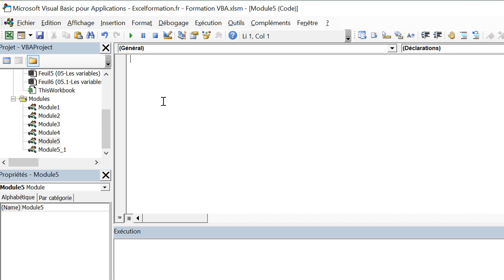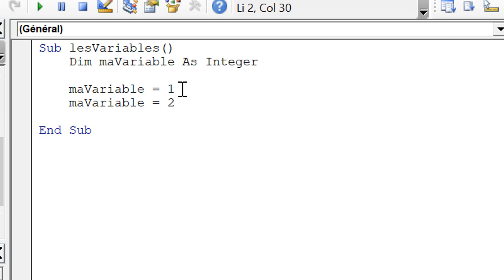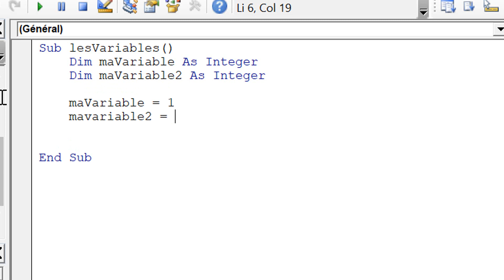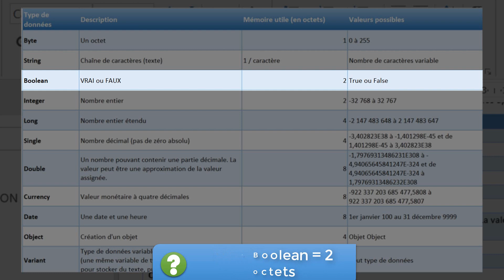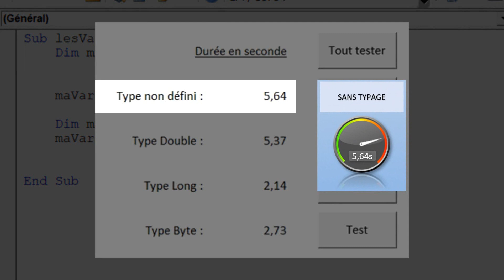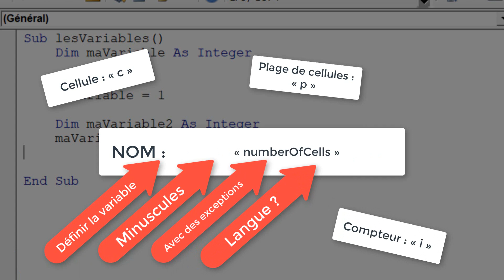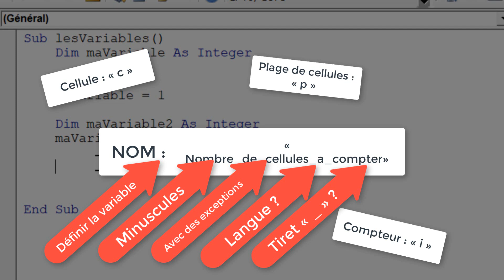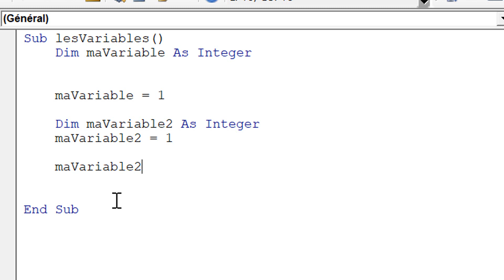Focus sur les variables en VBA [#05 FORMATION EXCEL VBA COMPLETE]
🗨️ Comme nous l’avons vu la semaine dernière, dès lors que nous souhaitons réaliser des opérations et des calculs, en VBA Excelcomme dans n’importe quel autre langage de programmation, nous allons devoir utiliser une variable. Voici dans ce chapitre une présentation des variables en VBA, ainsi qu’une description de leur fonctionnement.

📑 SOMMAIRE :
1. Qu’est-ce qu’une variable ?
2. Déclarons nos variables !
   2.1. Comment déclarer une variable ?
   2.2. Quand déclarer une variable ?
3. Les types de variables
4. Comment nommer une variable ?
5. Les constantes